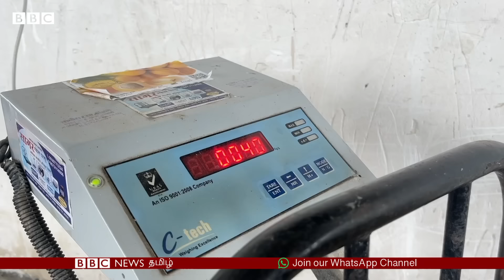பேரிச்சம் விவசாயத்தில் லட்சத்தில் லாபம்; 3 ஏக்கர் மூலம் ரூ.30 லட்சம் வருமானம்: இது எப்படி சாத்தியம்?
Maharastra: மகாராஷ்டிராவில் விவசாயி ஒருவர் தனது 3 ஏக்கர் நிலத்தில் பேரிச்சம் பழத்தை சாகுபடி செய்து வருகிறார். இதன் மூலம் ஆண்டுக்கு 30 லட்சம் ரூபாய் வருவாய் ஈட்டுவதாக அவர் கூறுகிறார்.

முழு தகவல் காணொளியில்.